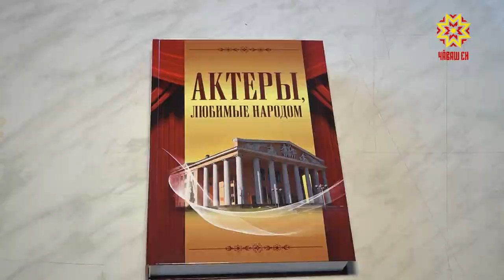Чăваш академи драма театрĕнче 102-мĕш сезон уçăлать.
Ыран Чăваш академи драма театрĕнче 102-мĕш сезон уçăлать. Вăл Петр Осипов пьеси тăрăх лартнă «Сурхури сăри» спектакльпе пуçланать. Паян вара театрта СССР халăх артисчĕ Валерий Яковлев йĕркеленĕ ăсталăх лаççи ĕçлерĕ.